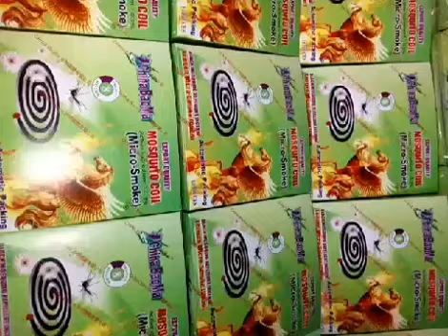চায়না বাওমা মশার কয়েল মোবাইল 01993005467💖01312268382💖